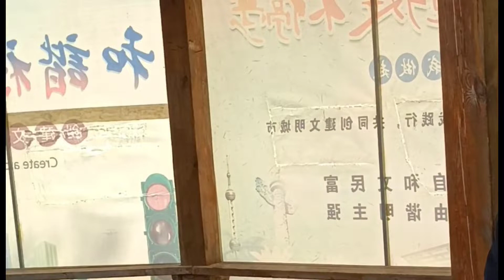甘肃会宁籍大花脸苏四九，嗓音浑厚苍劲，唱得棒极了